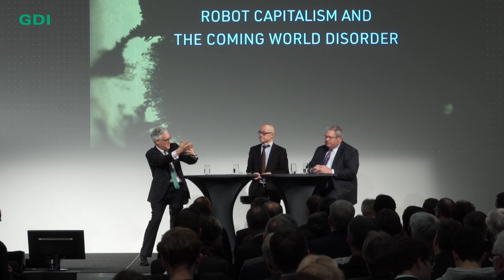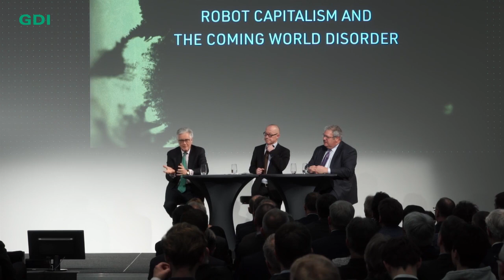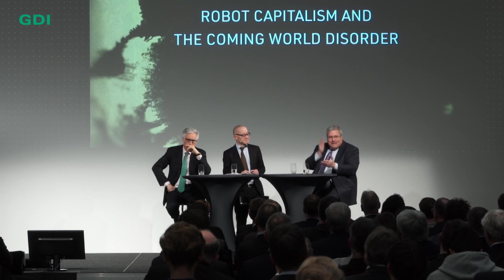Robert Kagan und Lord Adair Turner | Robot Capitalism and The Coming World Disorder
Sind wir auf dem Weg zu einer neuen Weltordnung? An der GDI-Abendveranstaltung «Robot Capitalism and The Coming World Disorder» diskutierten der britische Ökonom Lord Adair Turner und der Politologe Robert Kagan über den Einfluss von Robotern auf die Weltwirtschaft, über die Erstarkung Chinas und über die Rolle der USA.